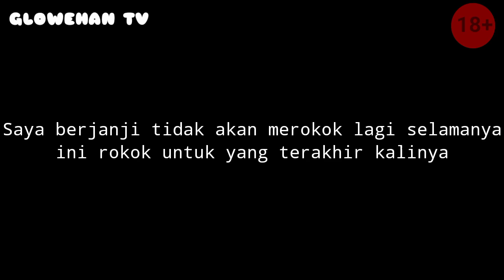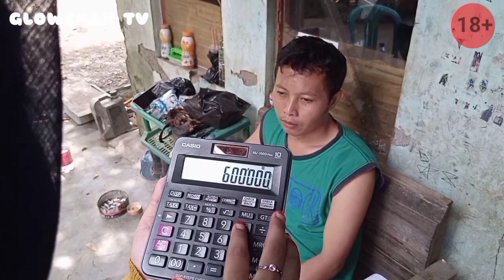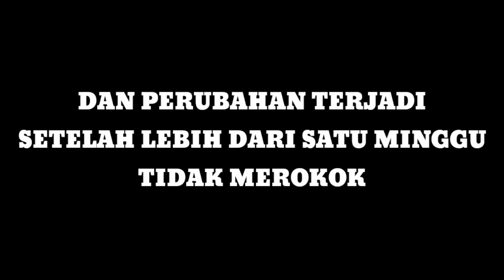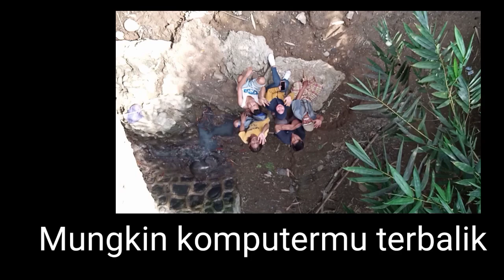KAMPANYE ANTI ROKOK || BEST FILM GLOWEHAN TV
Cerita seseorang yang berniat berhenti merokok, namun di setiap niat baik tsb. Ada aja godaan Dan problematika yang slalu mengganggu.
hingga akhirnya terjadilah kekonyolan yang membuat tawa dalam video ini.
tonton sampai habis ya... jangan di skip.
Matur Tengkyu